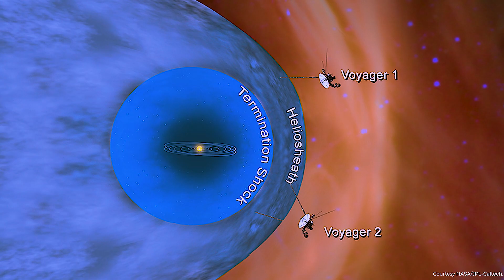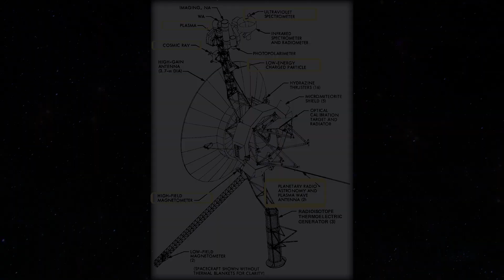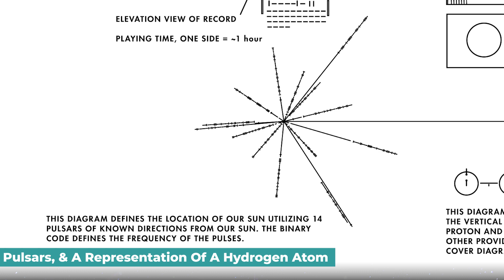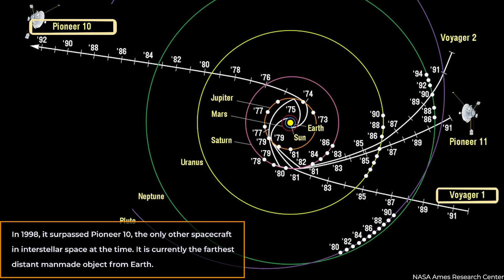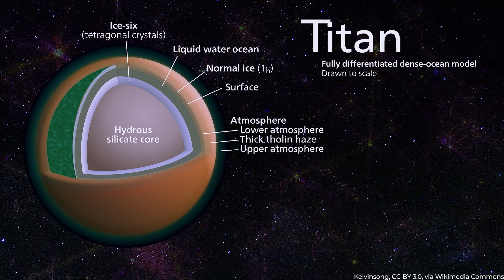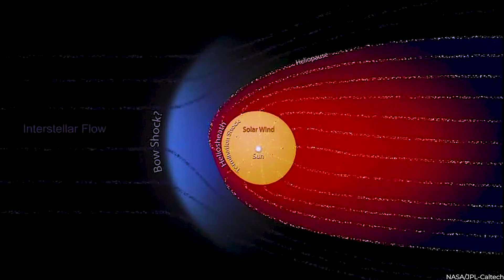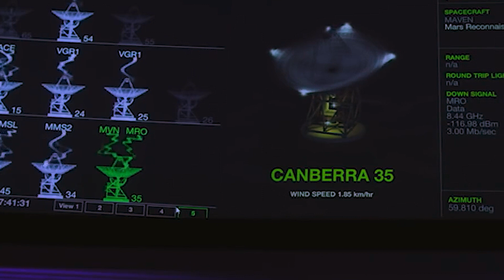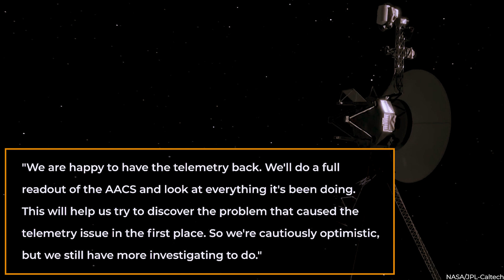5 MINUTES AGO: Voyager 1 Just Established Contact With an unknown FORCE in Interstellar Space!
5 MINUTES AGO: Voyager's New TERRIFYING Data Tells Us About An Unknown Force

In 1977, NASA launched two spacecraft, namely Voyager 1 and Voyager 2, on a mission to explore the outer solar-system and beyond. They are now the only two operational spacecraft in interstellar space beyond the sun's influence.

However, a recent discovery by the Voyager team has left scientists puzzled and even a bit frightened.